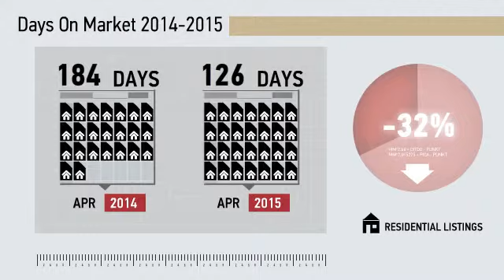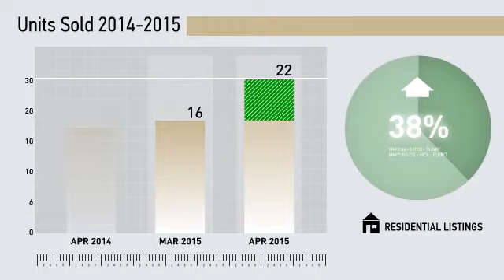Darien All Residential,CT, Real Estate Market Update from Higgins Group,May, 2015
Higgins Group Video Update recapping market activity within Darien All Residential, CT, during the month of May, 2015